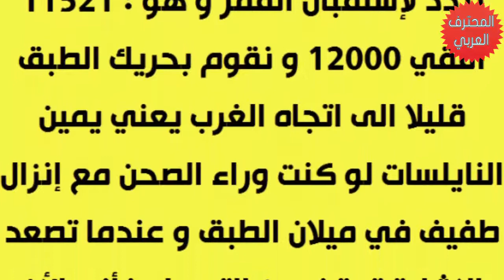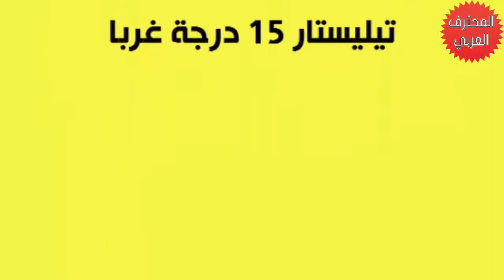طريقة إستقبال قمر تيليستار 15 درجة غربا